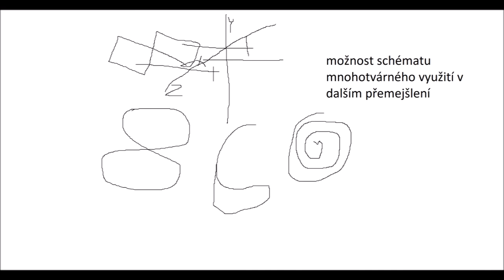Rap Check Stream Cz Felix Zoko - - Trápím se ( i trapped out )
Kouzla Rukama Plíz jako Lev Lovovič